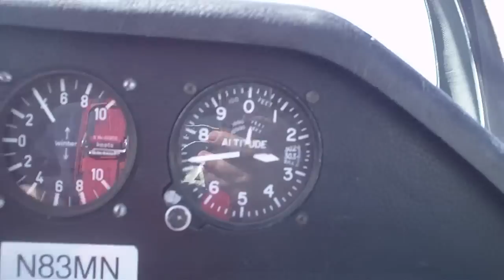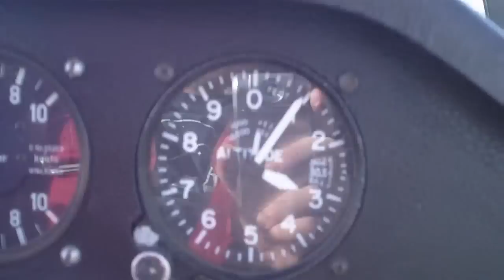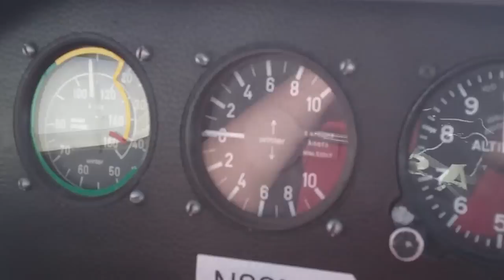Schleicher ASK-21 Full Glider Flight | Soaring in Minnesota | Stanton Airfield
This flight was piloted by Robert Hanson
I was the ride along for this expectadly short flight but things do change for the good sometimes!

ASK-21 Alexander Schleicher N83MN
2 Seat Fiberglass Sailplane